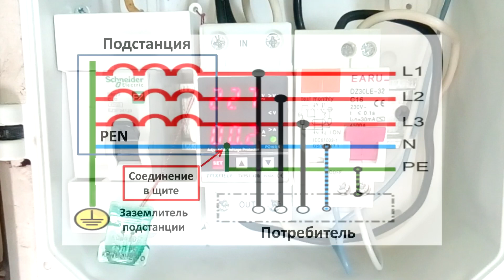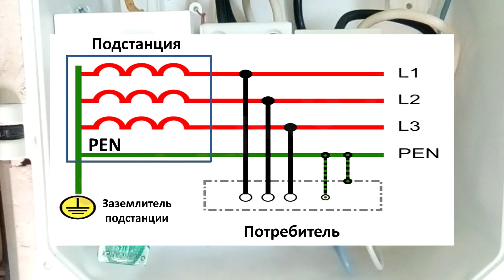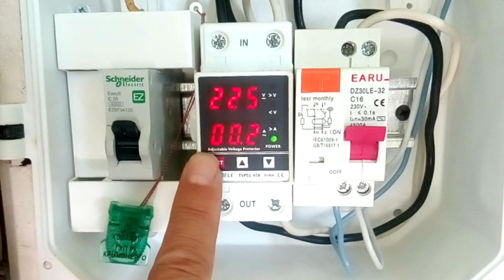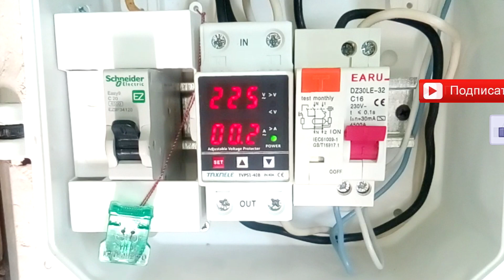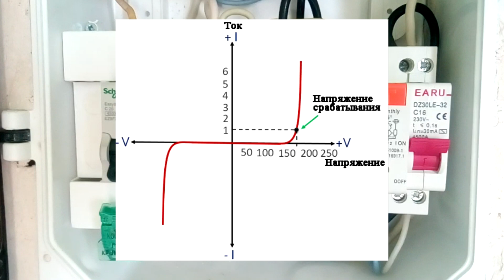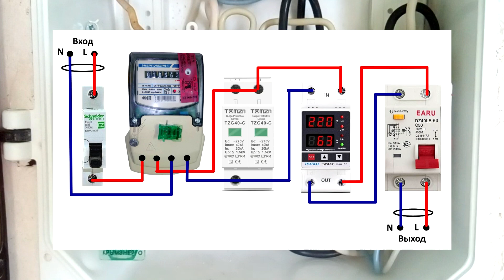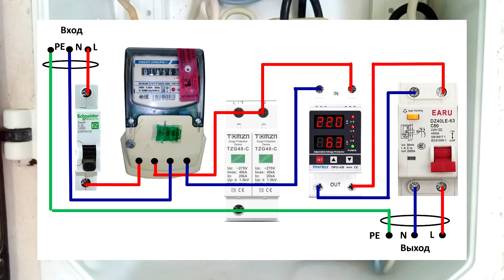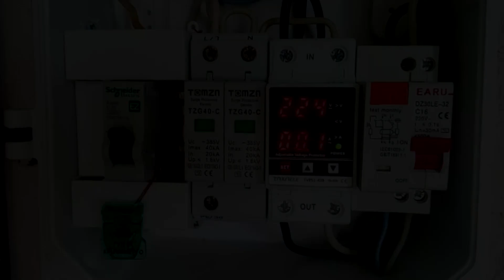Подключение УЗИП в электрическом щите старого дома (система заземления TN-C-S, TN-C). Молниезащита.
Рассмотрим схему подключения УЗИП ( устройство защиты от импульсных перенапряжений ) в однофазной цепи. Схема подключения зависит от системы заземления, или как ее еще называют по новому ГОСТу системой распределения электроэнергии. Схема из этого ролика подходит для системы заземления TN-С-S и электропроводки старой квартиры или дома. Это молниезащита бытовой техники.

Устройство защиты от импульсных перенапряжений или сокращенно УЗИП — это устройство, предназначенное для защиты электрической сети и электрооборудования от перенапряжений которые могут быть вызваны прямым или косвенным воздействием удара молнии, а так же переходными процессами в результате коммутации или неисправностей в электросети. Эти устройства защиты еще могут называть ОПН - ограничитель перенапряжения сети, или ОИН -ограничитель импульсных напряжений.

Приборы из ролика на Алиэкспресс
Реле напряжения TVPS1-40B из ролика

УЗИП и система заземления TN-S и TT
Системы заземления TN-C TN-S TN-C-S TT IT
Реле напряжения или стабилизатор? Что выбрать?

00:00 - Подключение УЗИП к электрическому щиту к старой электропроводке.
00:52 - Схема электрощита до установки УЗИП.
01:16 - Система заземления TN-C. Отличия от электропроводки в старых домах.
01:53 - Куда в схеме установить УЗИП?
02:04 - Для чего нужно устанавливать УЗИП.
02:32 - Воздействие высоковольтных помех на электронику.
03:17 - Особенности подключения УЗИП к старой проводке.
03:43 - Как работает схема щита с УЗИП?
05:08 - Когда нужно заменить УЗИП в щите?
05:35 - Совместное применение УЗИП, реле напряжения и стабилизаторов.
05:56 - Работы схемы с УЗИП, реле напряжения и ДИФ автоматом.
06:30 - Схема подключения УЗИП при системе заземления TN-C-S однофазной.
07:16 - Схема подключения УЗИП при системе заземления TN-C-S трехфазной.
07:35 - Поддержите видео о подключении УЗИП и реле напряжения лайком, репостом и комментарием.